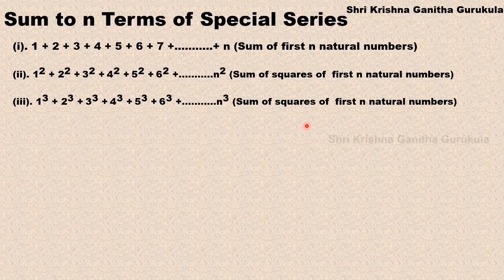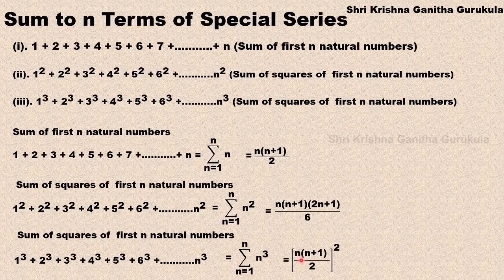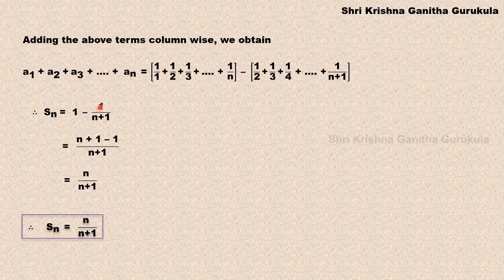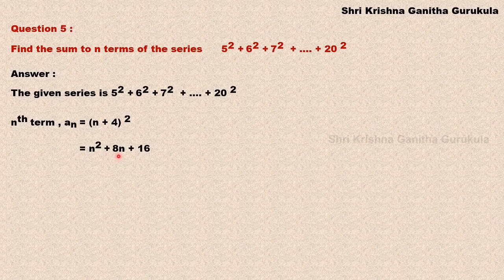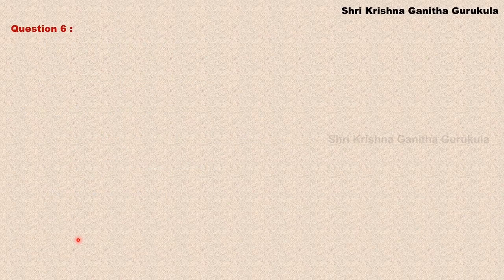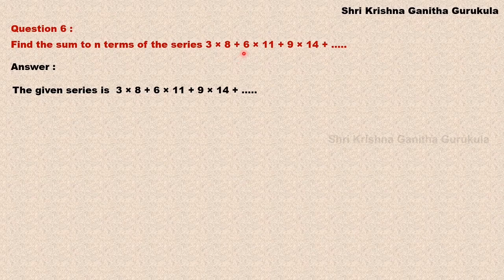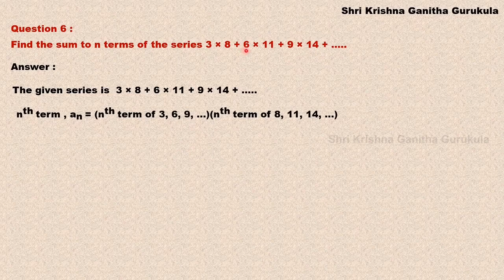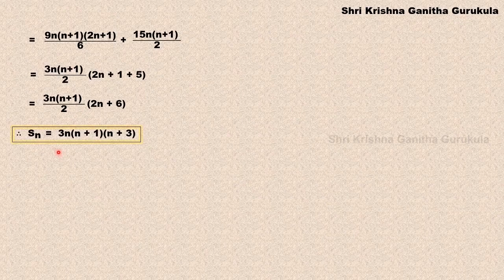Ex 9.4 Q4 to Q6 |Sum to n terms of Special Series 1st puc |Sequence and series in Kannada|Solution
and
My Channel on Cooking